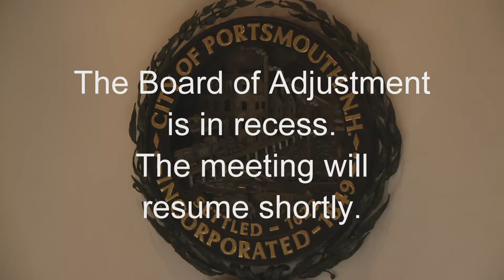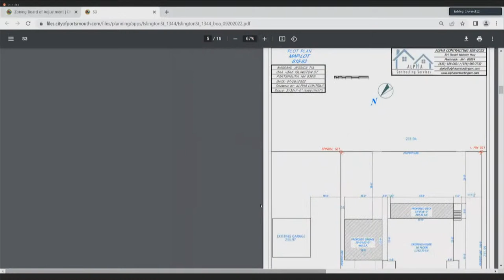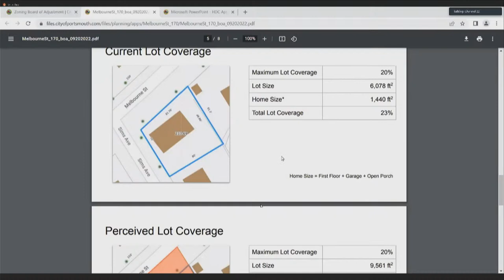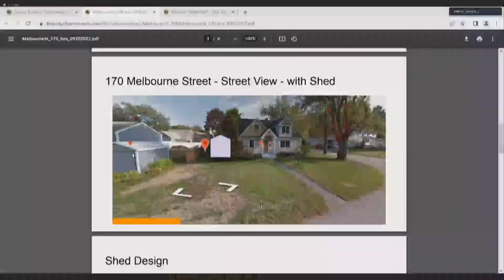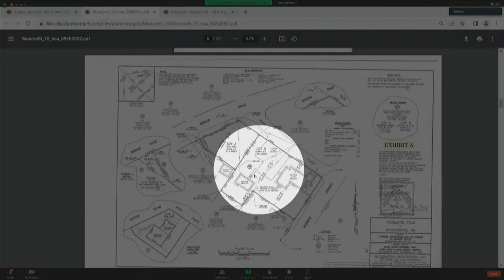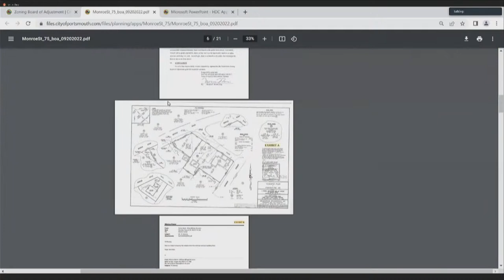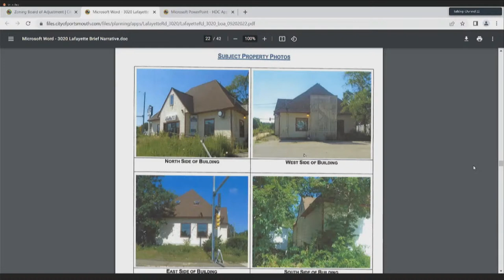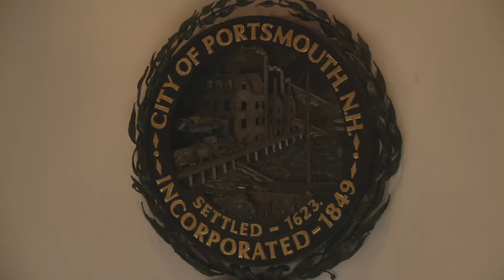9.20.2022 Board of Adjustment